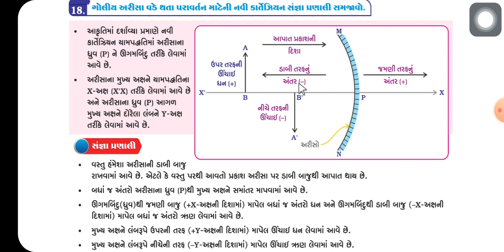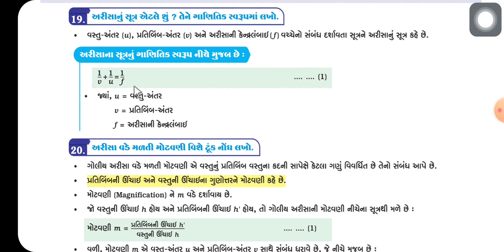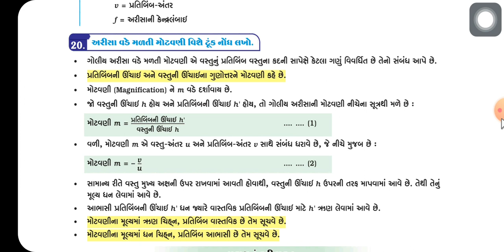ધોરણ : ૧૦ [વિજ્ઞાન અને ટેકનોલોજી] પ્રકરણ : ૧૦ [પ્રકાશ : પરાવર્તન અને વક્રીભવનન] PART 04